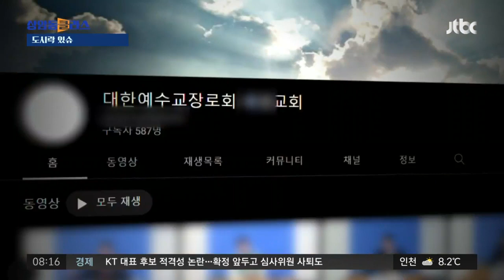3·1절에 일장기 건 주민은 목사?…"대일본제국, 덕분에 근대화" 설교도 / JTBC 상암동 클라스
3·1절 한 아파트에서 일장기가 걸렸던 일 기억하시죠. 일장기를 걸었던 그 사람, 본인은 일본인이라고 주장했는데 한국인이었습니다. 심지어 한 교회 목사라면서 설교도 했는데요.